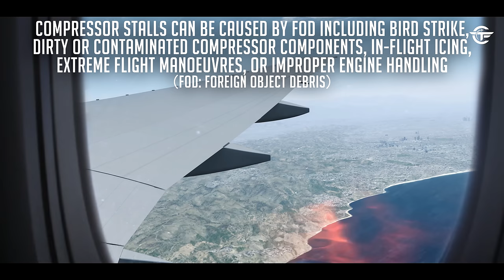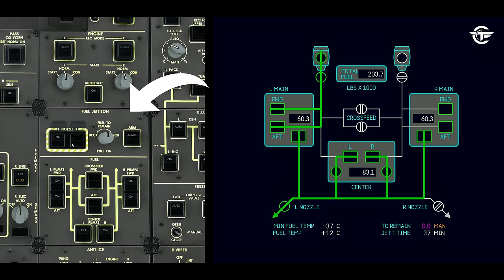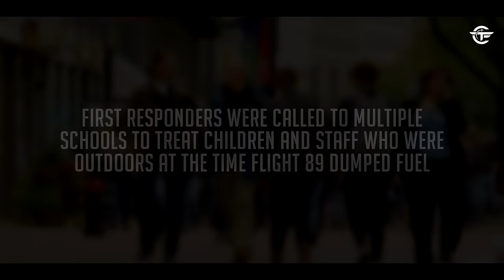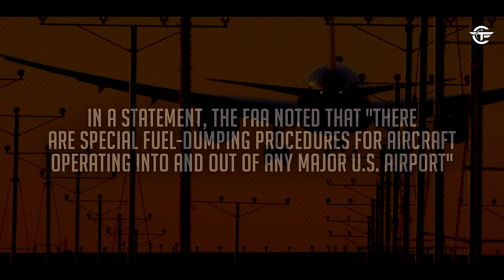Bursting into Flames Immediately After Takeoff from Los Angeles | With Real Audio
On January 14, 2020, the right engine of the Boeing 777-200ER operating Delta Air Lines Flight 89 suffered a number of compressor stalls and burst into flames just after takeoff from Los Angeles International Airport (LAX); while returning to the origin airport for an emergency landing, the flight crew dumped fuel over populated areas adjacent to the city of Los Angeles. Find out what really happened.

Or Here:
Internal SSD
4K MONITOR
Standard Hard Drive